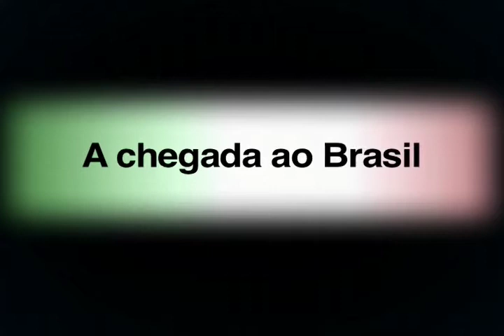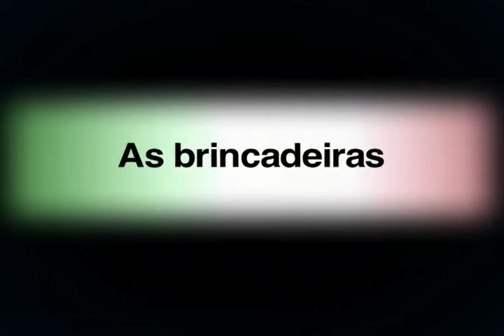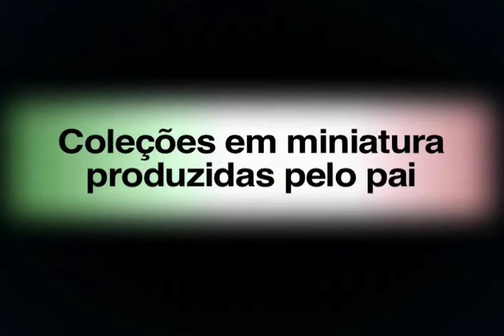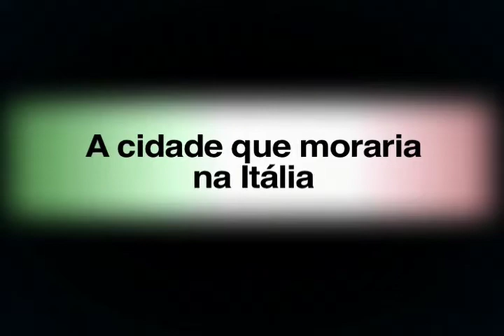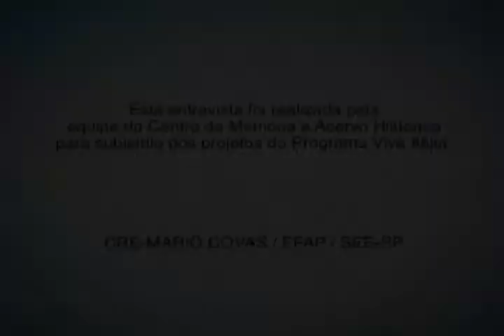As memórias italianas de Joanna Borrelli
O pai da professora Joanna Borrelli chegou ao Brasil em 1929, aos 19 anos, vindo diretamente de Nápoles, Itália. Nesse vídeo, que faz parte do Programa Viva Itália/SP, do CRE Mario Covas, ela relembra com saudade a infância no Brasil e a rotina familiar.